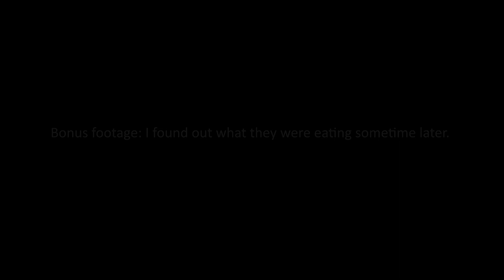Tuna on a kayak! (plus some bonus footage!)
Northern Bluefin (Longtail) Tuna on a soft plastic- watch til the very end for some super bonus footage :)

Kayak: Stealth Fisha 460
Gear: Simrad GO7XSE with Active Imaging transducer, Daiwa Saltist BW60S, Daiwa BG 5000, 50lb Rovex D8, 60lb Black Magic Supple.